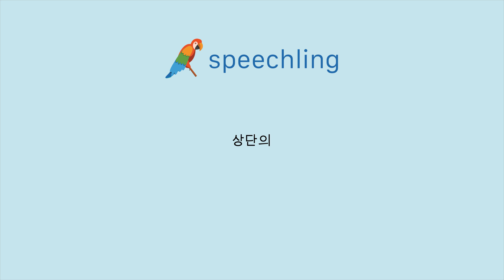한국어로 "상단의" 말하는 법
남자 목소리 :
상단의

여성 목소리 :
상단의